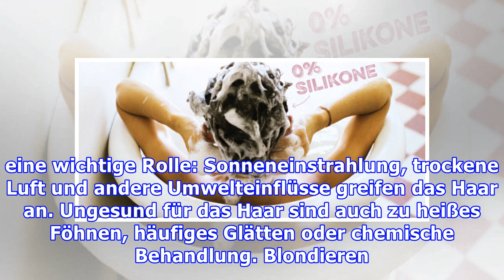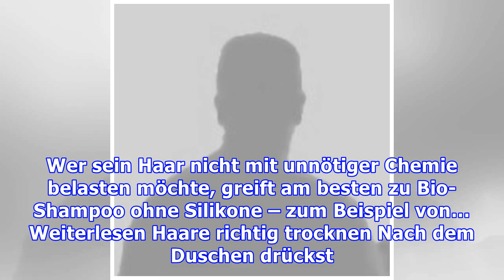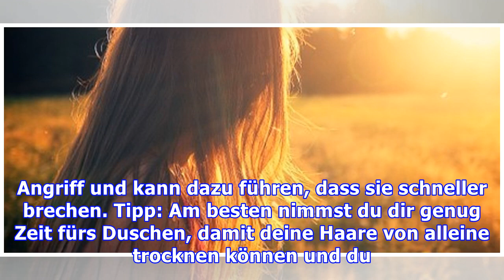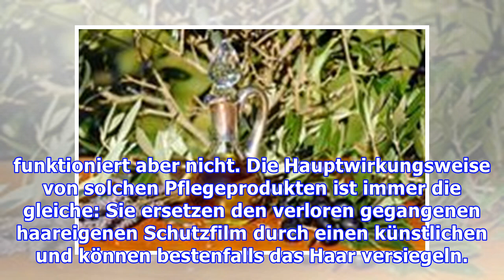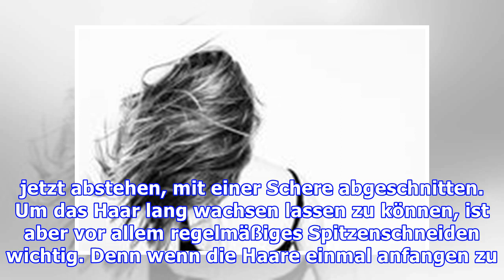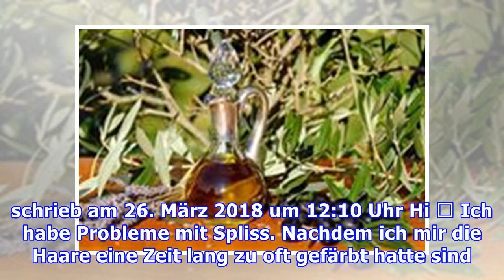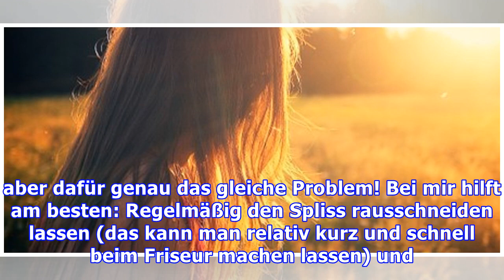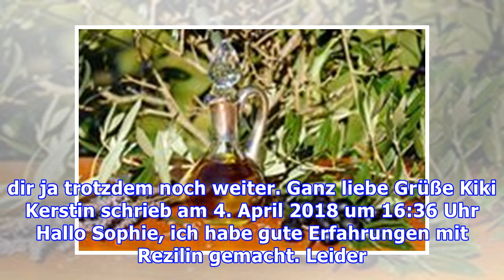Spliss: Das hilft gegen kaputte Haarspitzen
Spliss – für die meisten Menschen mit langen Haaren ein wohlbekanntes Problem. Trockene und kaputte Haarspitzen müssen aber nicht sein: Mit unseren Tipps hat Spliss ein Ende. Spliss – wo kommt er her? Spliss heißt, das Haar ist trocken, angegriffen und splittert. Die Haarspitzen sehen brüchig und glanzlos aus. Die Ursachen davon können verschieden sein: Beispielsweise wird das Haar dadurch angegri...